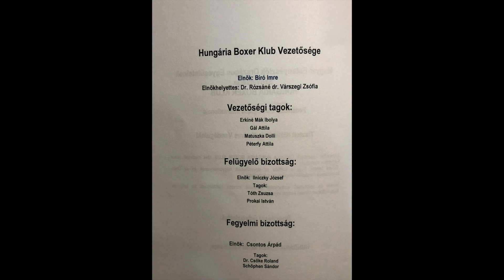Terra Mediterrana Balsac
Terra Mediterrana Balsac Annual Clubshow 2019 Hungary